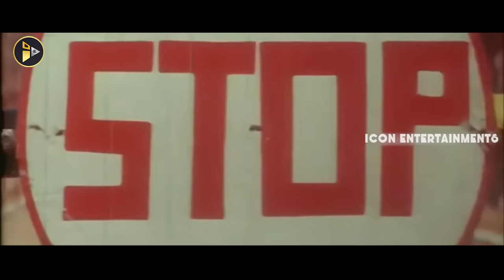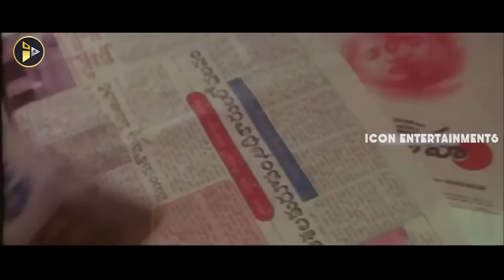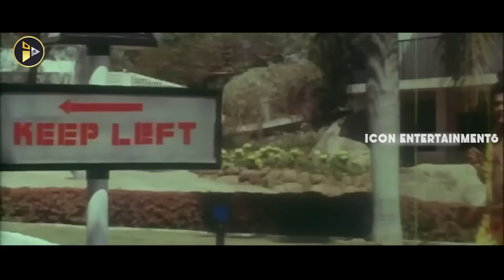Bharatha Simham Telugu Full Movie || Krishna || Nagma || Murali Mohan || ICON ENTERTAINMENTS